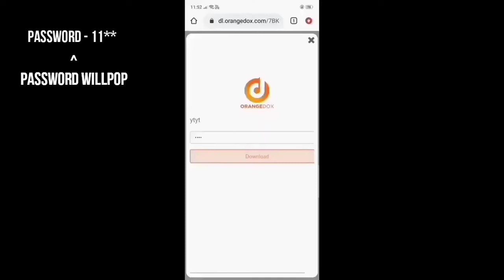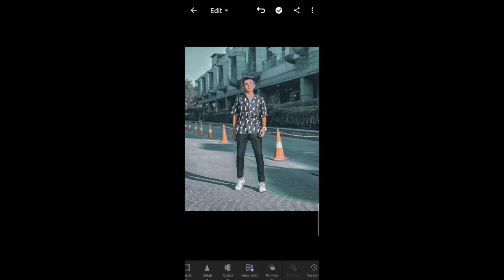Muffyyy09 photo editing presets for lightroom mobile / muffyyy photo editing / Lightroom mobile edit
put this in your description:
/HauntedHouse